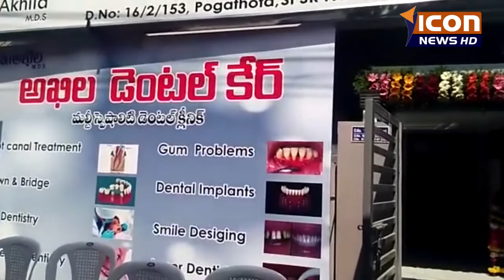అఖిల డెంటల్ కేర్ మల్టీ సూపర్ స్పెషాలిటీ క్లినిక్ ప్రారంభం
నెల్లూరులోని పొగతోటలో అఖిల డెంటల్ కేర్ మల్టీ సూపర్ స్పెషాలిటీ డెంటల్ క్లినిక్ ను శనివారం వై యస్ ఆర్ సి పి రూరల్ కార్యాలయ ఇంచార్జ్ కోటంరెడ్డి గిరిధర్ రెడ్డి చేతుల మీదుగా ఘనంగా  ప్రారంభించారు.సందర్భంగా ఆయన మాట్లాడుతూ నూతన టెక్నాలజీ తో  డాక్టర్ అఖిల డెంటల్ వైద్యశాలను ప్రారంభించడం అభినందనీయమన్నారు. నేడు ప్రతి ఒక్కరికి  పంటిసమస్యలు ఎక్కువయ్యాయన్నారు. ముందు గా  డెంటల్  డాక్టర్ సూచనలు సలహాలు తీసుకొవాలన్నారు. నెల్లూరు నగర ప్రజలు అఖిల వైద్యశాల ను ఆదరించాలన్నారు. డాక్టర్  అఖిల మాట్లాడుతూ తమవైద్యశాలలో  క్లిప్ లకు ప్రతీక  వైద్య చికిత్స అందుబాటులో ఉందన్నారు. లేజర్ సర్జరీ పంటి  వైద్యసేవలు నిర్వహిస్తామన్నారు. అత్యాధునిక డెంటల్  వైద్యసేవలు  అందుబాటులో ఉన్నాయన్నారు. అతితక్కువ ఖర్చుతో  నూతన వైద్యసేవలు చేస్తామన్నారు. నెల్లూరు నగర ప్రజలు తమ వైద్యసేవలు ఆదరించాలన్నారు. సంవత్సరం తరువాత ఉచిత  మెడికల్ క్యాంప్  నిర్వహిస్తామన్నారు